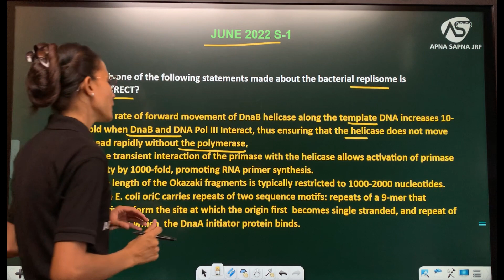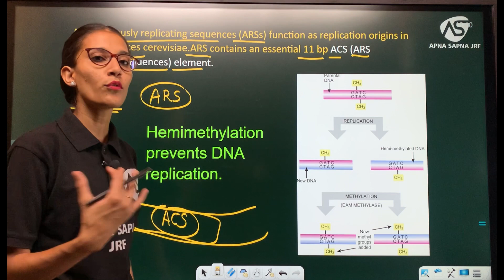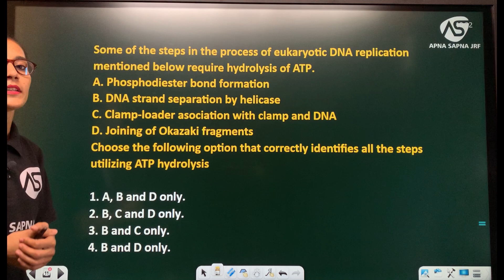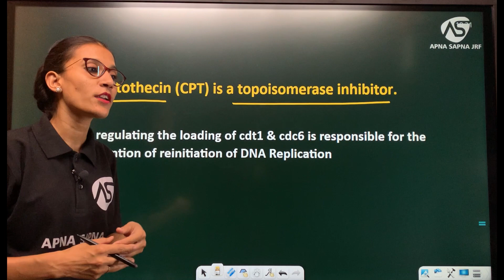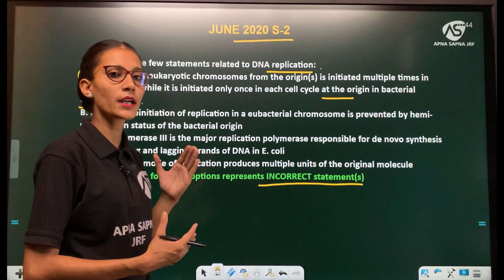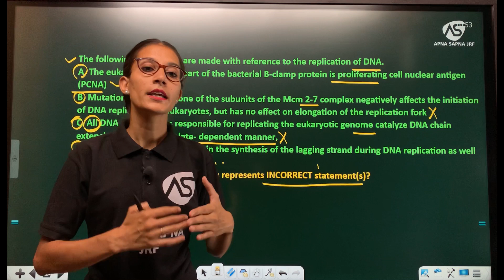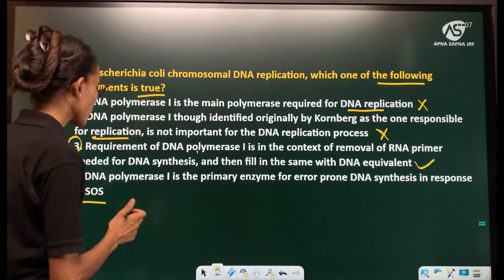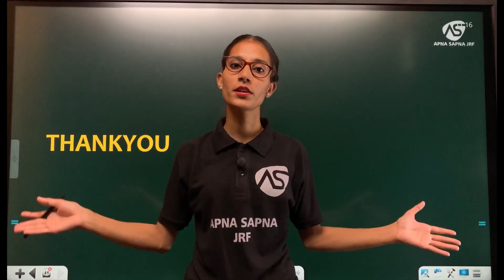Replication PYQs Practice || unit 3 || CSIR NET LIFE SCIENCE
Video Topic :- Replication PYQs Practice || unit 3 || CSIR NET LIFE SCIENCE |

Hlo Dosto
 A very very Wonderful welcome to all of you in my NEW Topic Wise PYQs PRACTICE SERIES.
In this series we will learn How to do PYQs in best manner with Concept learning.